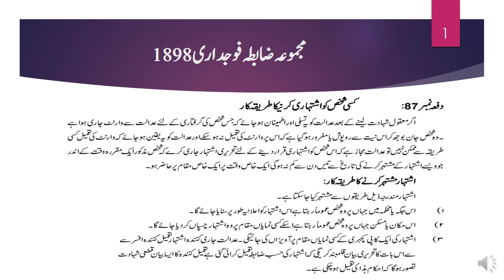SECTION 87 CrPC | PROCLAMATION FOR PERSON ABSCONDING